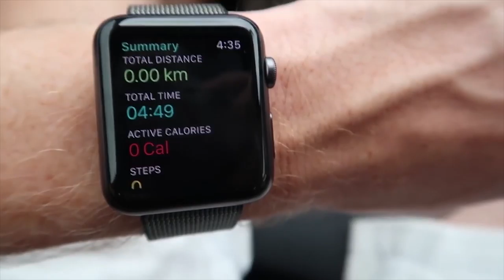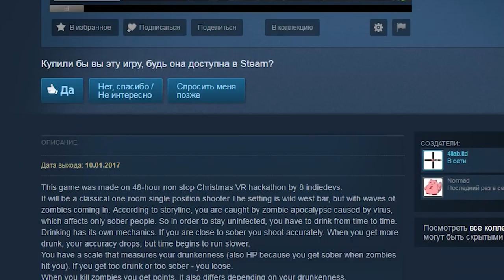Певица Рианна стала голограммой | В Minecraft играют ногами | 3Dnews #34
Какие новинки в сфере виртуальной реальности подарил нам Новый 2017 год? VR новинки 2017: смотри в 3Dnews!

1. Для iPhone опять появилась камера 360 , которая стоит около 15 тысяч рублей. Называется всевидящая камера Giroptic iO. Ее сделала компания Giroptic. Гаджет имеет два объектива по 195 градусов, сама сшивает видео и даже поддерживает онлайн трансляцию. Производители уверяют, что она так хороша, что, надев очки виртуальной реальности, вы вообще забудете, что смотрите видео. Ощущение полного присутствия  гарантировано.

2. Умные часы Apple watch наконец-то начали поддерживать эту игру дополненной реальности! О том, что покемоны поселятся на запястье тренеров, компания  Niantic сообщала еще в сентябре и даже  показала демо. И вот теперь звездный час настал -игра официально вышла для  Apple Watch . Правда, часы не ловят покемонов, а только показывают, где сидят жертвы, находятся покестопы и что происходит с яйцами. Также часы считают калории и заботятся о вашем весе. Конечно, Apple Watch делают процесс более безопасным, потому что теперь не надо все время пялиться в смартфон. Но быть на чеку все равно стоит.

3. Компания Metron Force  разработала часы-браслет mForce  , которые не только показывают время, но и являются пультом управления для устройств виртуальной и дополненной реальности, бытовых приборов, машин и даже дронов. Те, кто далек от техники могут подумать, что перед ними настоящий экстрасенс. Цена часов от Metron Force пока неизвестна.

4. Необычный контроллер представила и еще одна компания. Контроллер 3DRudder сделан специально для ног . Он очень компактный и его можно поставить под стол и нажимать ступнями, а также наклонять в разные стороны. Ваш виртуальный персонаж будет  с точностью повторять заданную траекторию. 3DRudder  еще и беспроводной и совместим со всеми шлемами и очками виртуальной реальности. Стоит гаджет примерно 13 тысяч рублей и подходит даже для игры в Майнкрафт (Minecraft)!

5.Ксати, об играх к  релизу готовится новинка-зомби шутер.
Шутер называется Drunk or Dead и его наваяла белорусская студия . Это однокомнатный шутер-тир от первого лица,  в котором чтобы победить зомби требуется все время прикладываться к бутылке. По сюжету игры , зомби-вирус поразил только трезвенников, алкоголики выжили. Поэтому, чтобы оставаться человеком придется посадить печень и стрелять в пьяном виде по уродцам, пока все плывет перед глазами. В общем, пить или не пить, точнее быть или не быть игре- решать вам на голосовании портала Steam Greenlight. Это своего рода карантин, где выбирают новые игры.

6.Пока идет голосование –быть или не быть пьяным зомби, можно стать годзиллой и покрушить город. VR Monster Awakens  предлагает стать Годзиллой, которого разбудили от долгого сна. Настроение у него не очень, поэтому все, что попадается на пути динозавра- уничтожается. Иногда жуткий монстр устраивает себе завтрак горожанами- за это дают дополнительные очки.Графика конечно не фонтан, зато геймплей бодрящий. Да и цена вполне соответствует 245 рублей.

7. Если, к играм, годзиллам и зомби Вы равнодушны, то вот новость для тех, кто просто любит хорошую музыку. Певица Рианна стала голограммой. Теперь ее фанаты могут устраивать концерты звезды прямо у себя дома.
Если у них есть Microsoft Hololens конечно. Специально для этих очков сделали певицу виртуальной программисты из Octosense. Голограмма получилась очень реальной. Правда она иногда не попадает под фонограмму и немного нелепо двигается, но все это простительно. В любом случае, результат удивил весь мир. Пока это незаконченная версия и виртуальная Рианна еще будет совершенствоваться. Что думает по этому поводу сама звезда-неизвестно. Надеемся, что собственный двойник ей понравился и не будет зарабатывать больше, чем оригинал.

8. Ну, и на последок, новость для всех, кто не равнодушен к дополненной реальности. Как выяснилось, работники московского метро тоже. Поэтому в подземке сейчас бегает виртуальный тролль и  поздравляет всех с новым годом!
Получить напутствие от тролля Орма и других героев мультика «Снежная Королева»  могут все обладатели билета единый. На нем спрятан код и если навести на проездной смартфон то от туда вылезет тролль и побьет вас, шутка поздравит с новым годом. В общем, можете сами спуститься в подземку и попробовать!